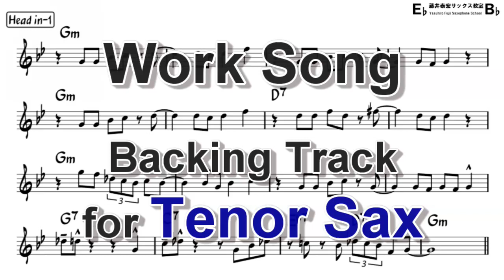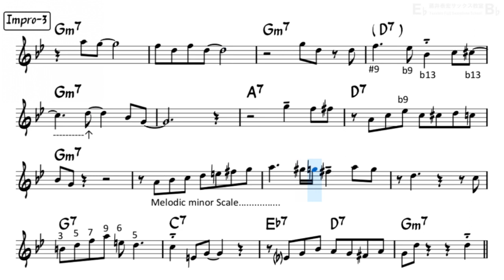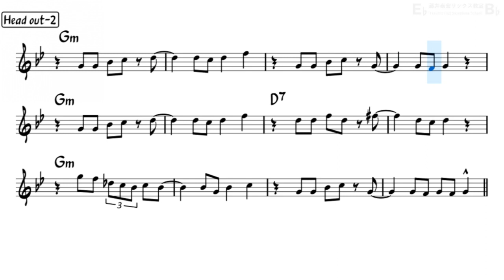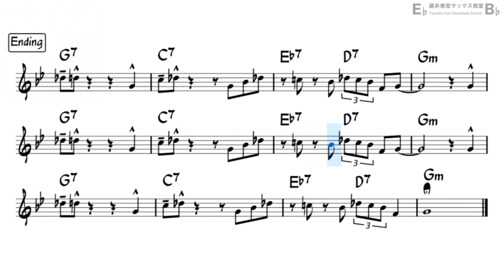Work Song - Backing Track for Tenor Sax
You can access pdf file of this sheet music and mp3 file of backing tracks (various tempos) by joining my membership!